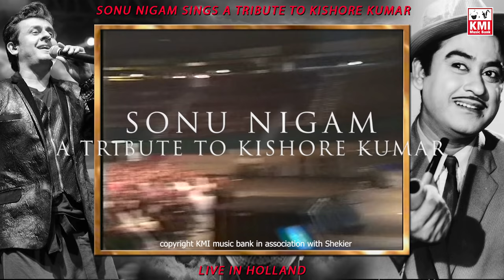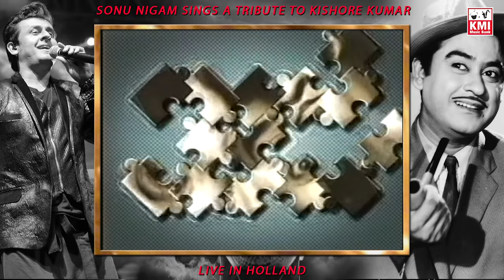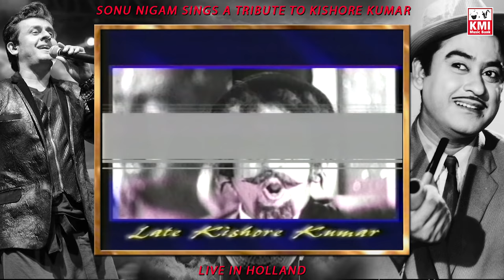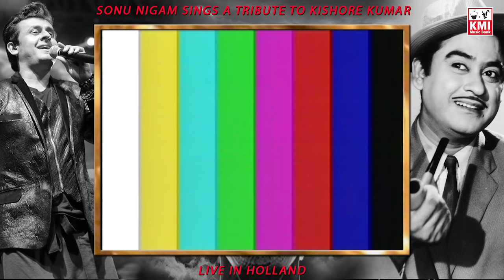Sonu Nigam live | a tribute to Kishore Kumar | legends in Holland | KMI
Sonu Nigam -- sing -- A tribute to Kishore kumar.
live in Holland

medley includes:
- kuch to log kahenge - movie: amar prem
- yeh kya huwa - movie: amar prem
- gunghroo ki tarha - movie: Chor Machaye Shor
- Dil aisa kisene mera toda - movie: Chor Machaye Shor
- Roop tera mastana - Movie: Aradhana
- ek ladki
- zindagi ek safar hai suhana - Movie: Andaz
- jhumroo - movie: jhumroo
- om shanti om - movie: Karz
& more

- कुछ तो लोग कहेंगे
- यह क्या हुवा
- घुंघरू की तरह
- दिल ऐसा किसने मेरा तोड़ा
- रूप तेरा मस्ताना
- एक लड़की
- ज़िन्दगी एक सफर है सुहाना
- झुमरू
- ओम शांति ओम

Give a comment if you like our track.

Singer: Sonu Nigam
Music: Live band from India / PS Kainth
Produced by: KMI Music Bank / PS Kainth & Sons
Event promotor: Shekier

Original song by: Kishore Kumar
Original traks from movies: amar prem, Chor Machaye Shor, Andaz, jhumroo, Karz

Worldwide copyights owned by PS Kainth / KMI Music Bank